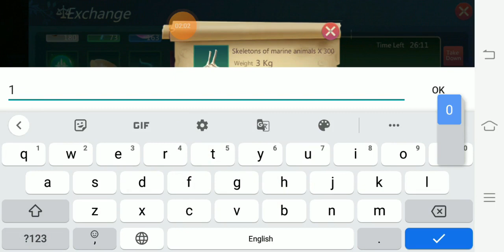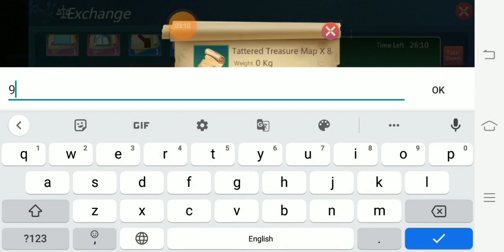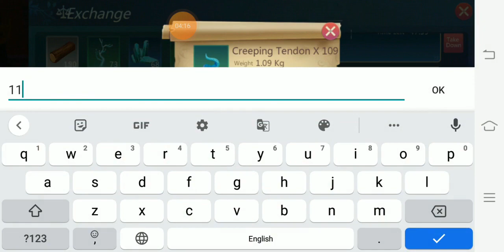I Will Give You All 1K Gc In Next 15 Days! Utopia Origin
Hello Friends,